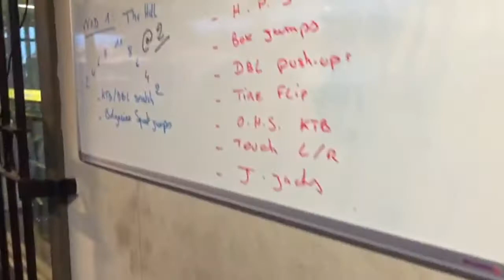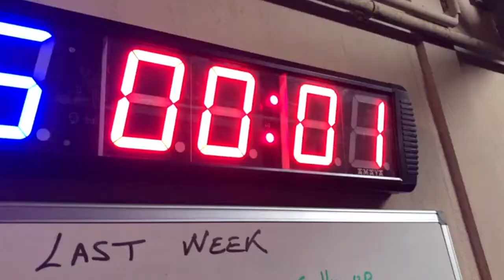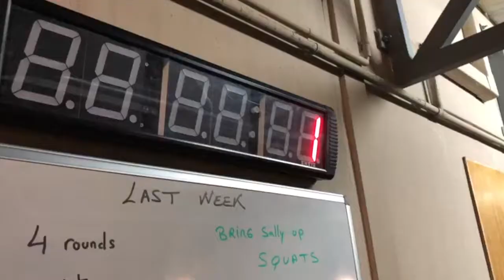Séance Crossgend® - Purefit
Retrouvez Yo, brevet fédéral de Crosstraining Force dans cette vidéo d'une séance coaching.
Ce n'est pas un trailer de multiples vidéos mais bien le résumé d'une vraie séance faites la dernière semaine de Juin.

Programme Crossgend® : 19.90 € pour 10 semaines !

Ici : Crossgend.com